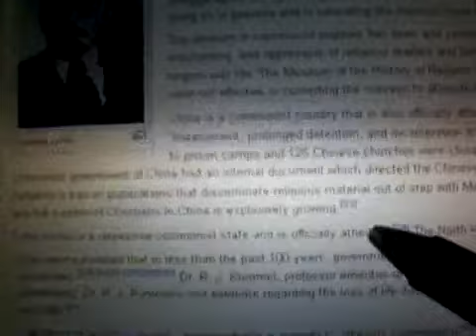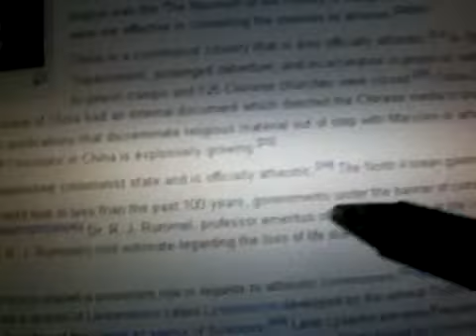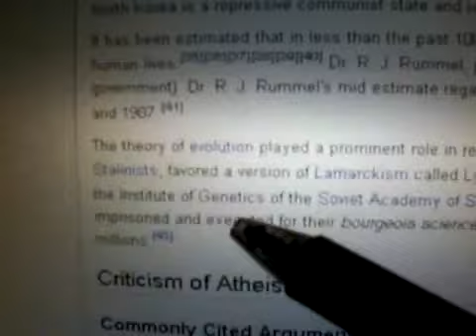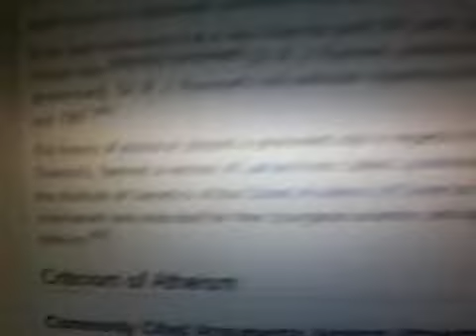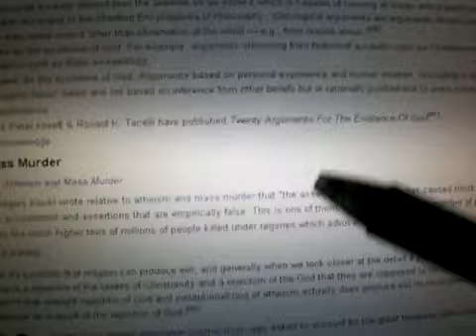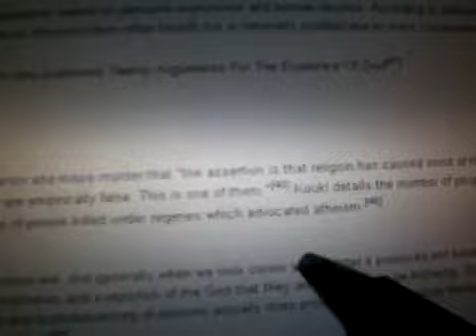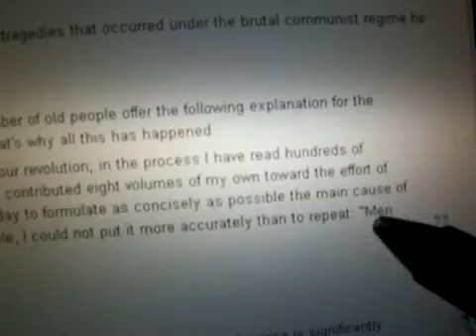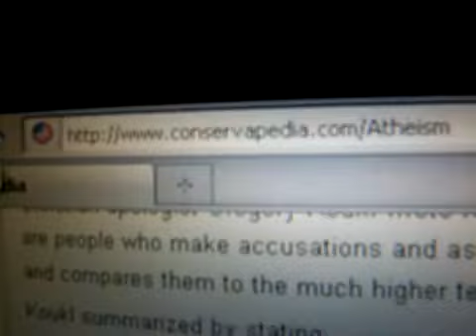Everything you wanted to know about Atheism Part 2 of 3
Link to Convservapedia article on atheism